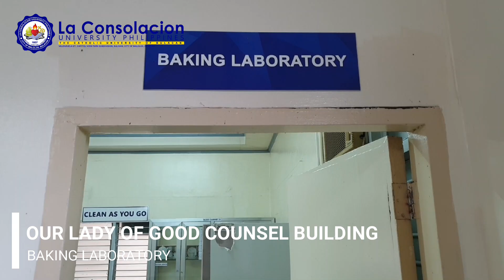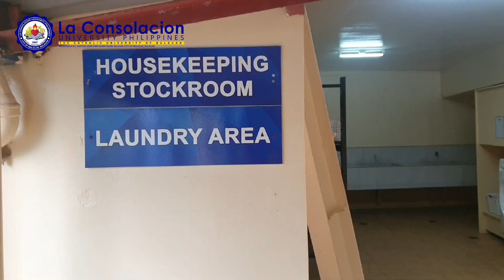LCUP Virtual Tour of Facilities 2020